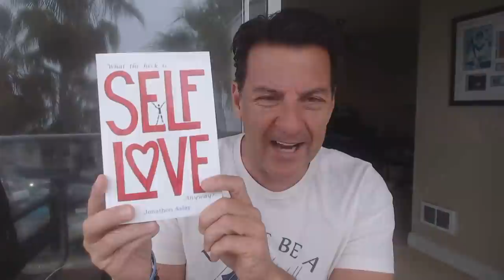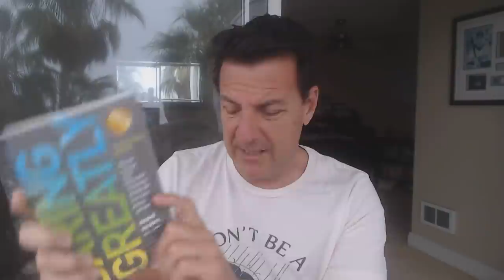92% of Men Love THESE Types Of Women ~ Are You One Of Them?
92% of Men Love THESE Types Of Women ~ Are You One Of Them?